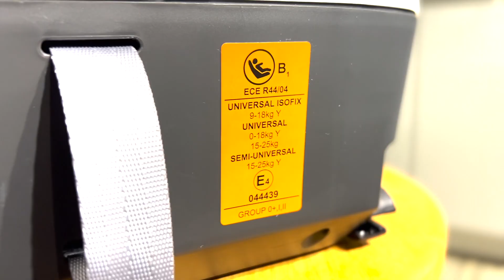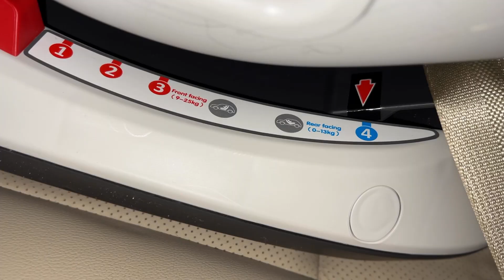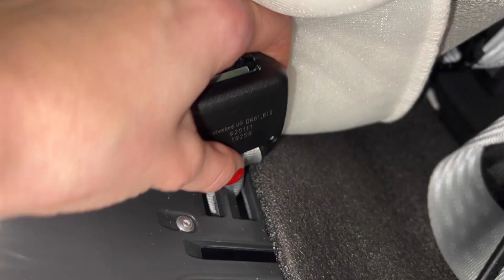Автокресло Chicco Seat Up 0-25 кг